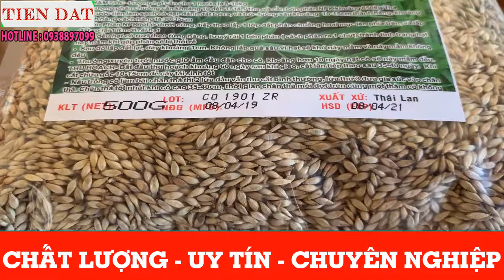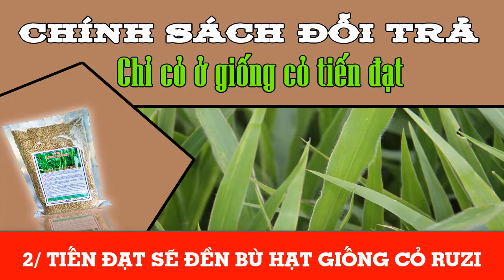Bán hạt giống cỏ ruzi uy tín chất lượng giá rẻ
Sở hữu ngay giống cỏ ruzi tại trung tâm giống tiến đạt chúng tôi ngay hôm nay, dù khách hàng ở bất cứ nơi đâu tại Việt Nam. Chuyên cung cấp sỉ lẻ cho các dự án, đại lý và các cửu hàng trên toàn quốc

Quý khách đang có nhu cầu mua hạt giống cỏ ruzi, mà chưa biết đâu là địa chỉ uy tín để quý khách hàng lựa chọn, thì hãy đến ngay với trung tâm giống tiến đạt của chúng tôi. Trung tâm giống tiến đạt của chúng tôi là đơn vị với nhiều năm kinh nghiệm trong lĩnh vực bán hạt giống cỏ ruzi, cam kết luôn mang đến khách hàng những lợi ích tốt nhất hạt giống ruzi chất lượng cao, uy tín và chuyên nghiệp

Khách hàng có thể xem Bảng Giá Hạt Giống Cỏ Ruzi tại website của Tiến Đạt
Chúng tôi vôi cùng biết ơn việc làm đó của các bạn !